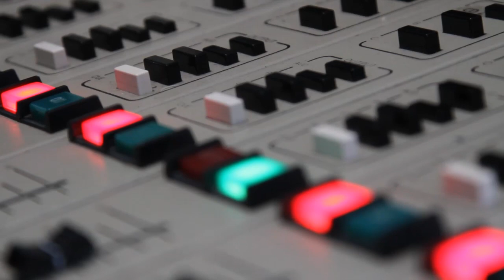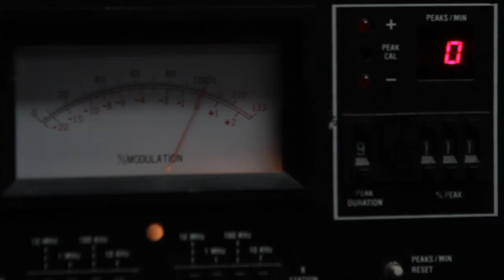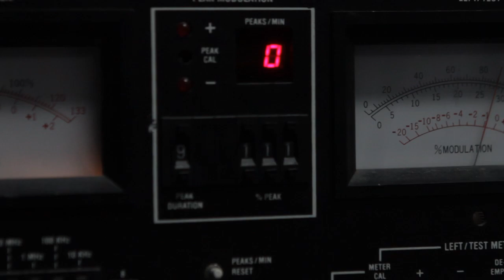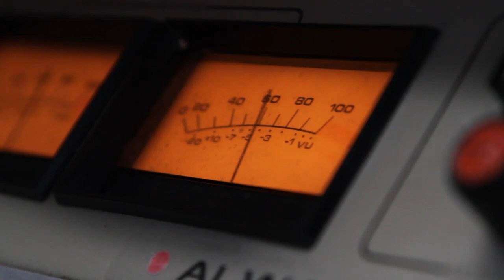J Roddy Walston and the Business - Don't Get Old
J Roddy Walston and the Business perform Don't Get Old in the WNRN studio.

Video shot and edited by Rich Tarbell.